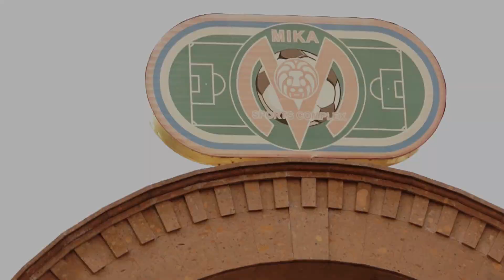Elegia - Eduard & Ani - Svadba